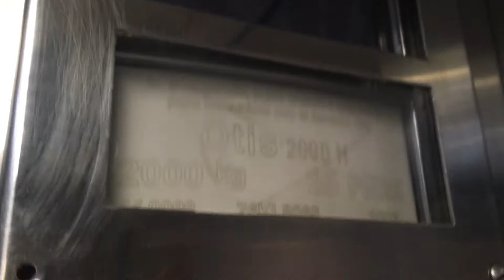Otis 2000H lift at Terminal 1, Lanzarote Airport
Make: Otis
Model: 2000H
Motor type: Hydraulic
Fixtures: old 2000
Speed: 0.66 m/s
Year: 2006
Doors: dual telescopic
Voice: Custom Spanish
Serial Number:78ND5877
Capacity:  2000kg/ 26 persons
Floors: 2
1 - Departures
0 - Arrivals